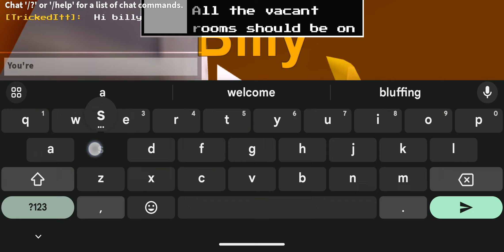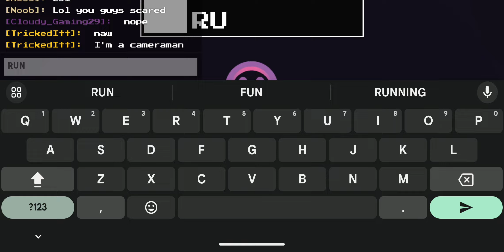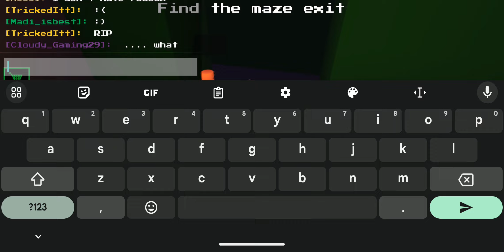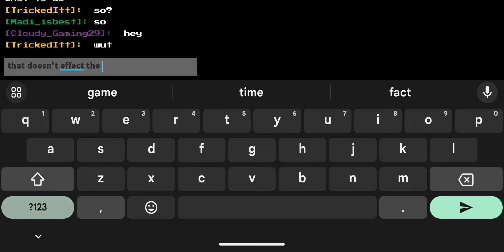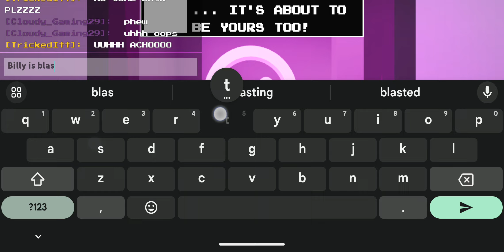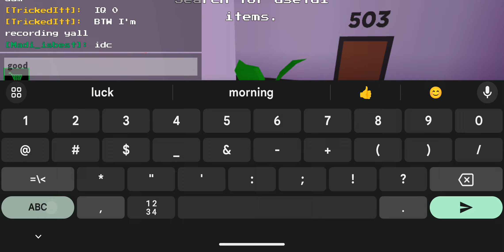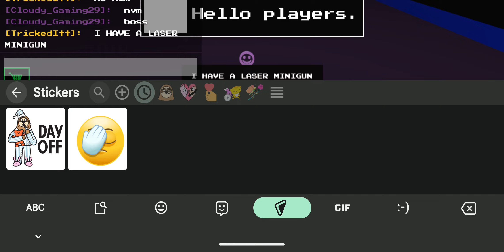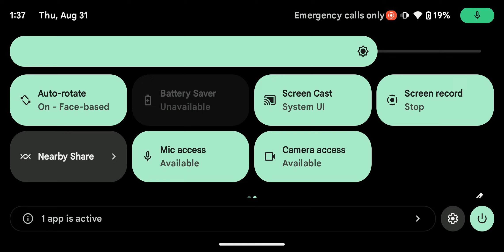Billy is CRAZY!